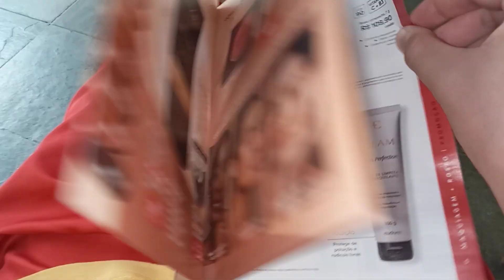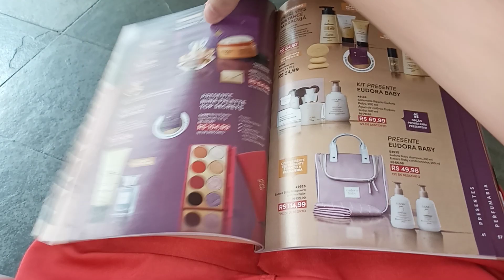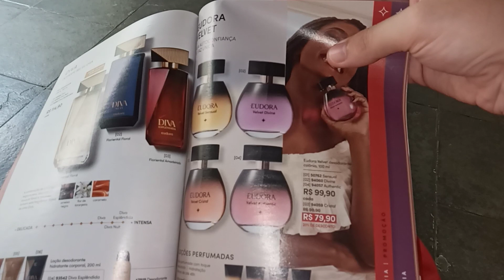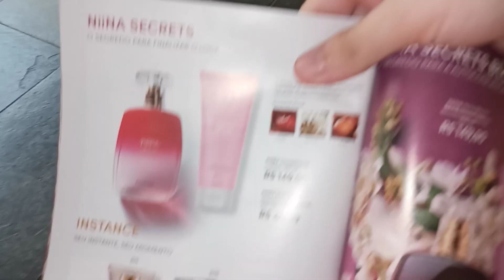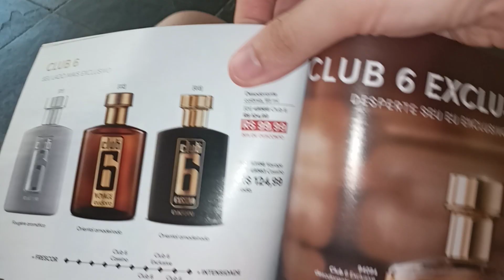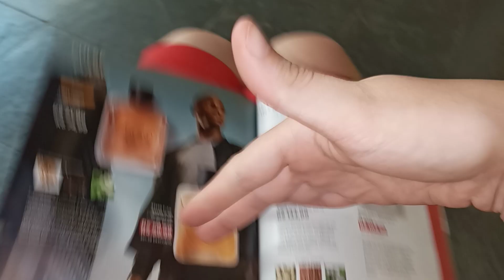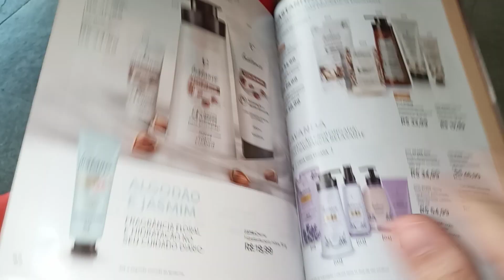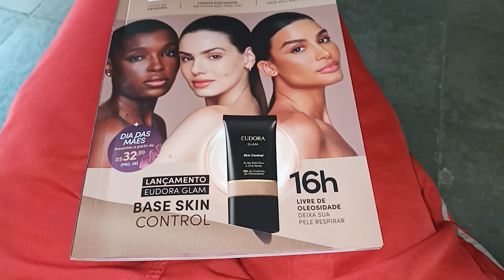Catálogo Eudora ciclo 6 - Kits do Dia das Mães